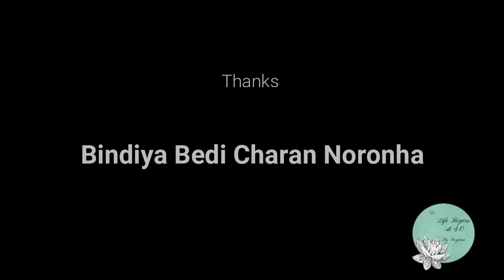LB At 40 by @SanjanaGrover. Episode 55, Season 5. FT: BBCN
Season 5 of Life Begins At 40 features the uplifters of our Bharat and others who have and are making the world a happier, lighter, hopeful, more optimistic place; them who bring positivity in a world strife with not so happy news.They are today, men and women who are also moving beyond their own success to become a guiding light for many others. Excelling in their lives they define self-leadership and vision for themselves in the process becoming national and international icons.

Bindiya Bedi Charan Noronha seems to live in slow motion with her unhurried approach, yet manages to do and achieve far more than any normal individual can. She wears many hats, a deeply spiritual person, a linguist working with a diplomatic mission in New Delhi, a poetess, a chat host herself on spiritual transformation and more, a mom and a happy single who is celebrated 7 years of remarriage.

Life Begins at 40 by @SanjanaGrover brings stories of success and hope, of people overcoming odds to emerge as shining beacons.

Please remember to like this video channel and subscribe by pressing on the bell button, to be motivated, inspired and follow examples of men & women who have been there done that. :) to get an update on each new video.